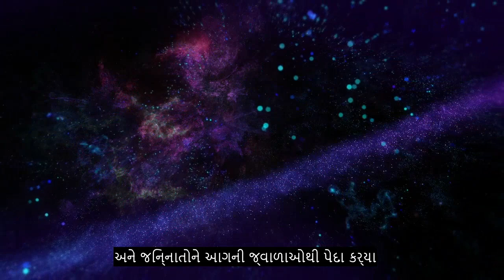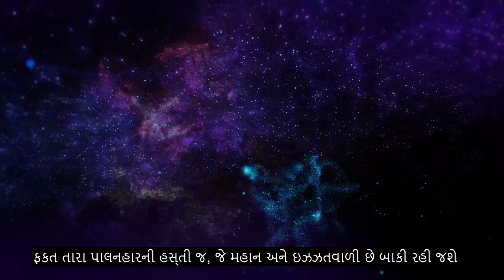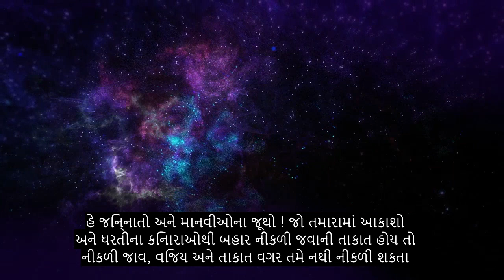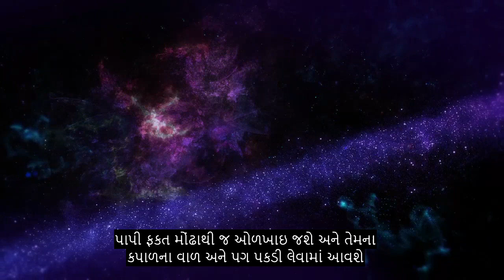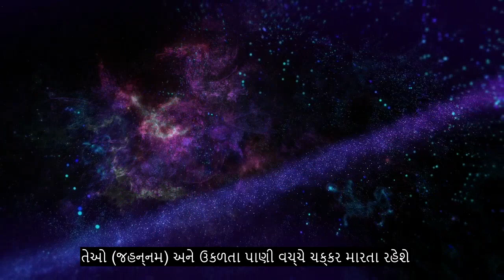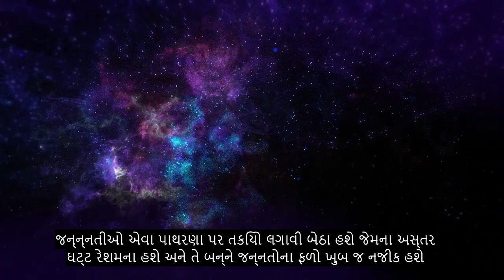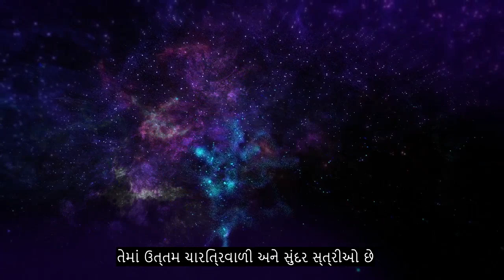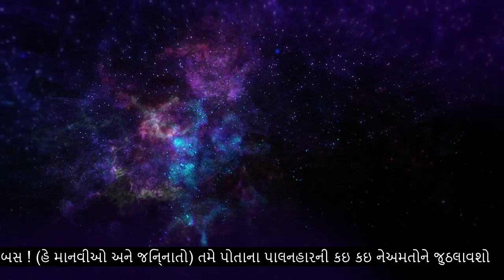અધ્યાય 55 દયાળુ, મોસ્ટ હાર્ટ શાંત કરનાર કુરાન પઠન, 90+ ભાષા ઉપશીર્ષકો